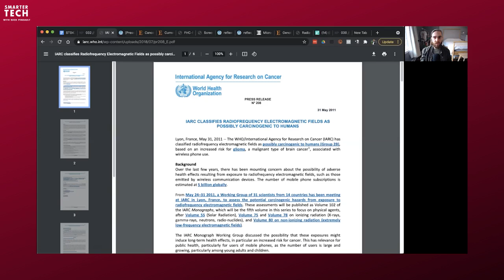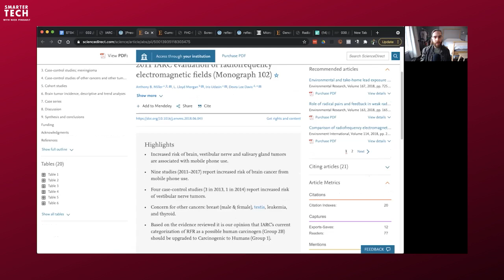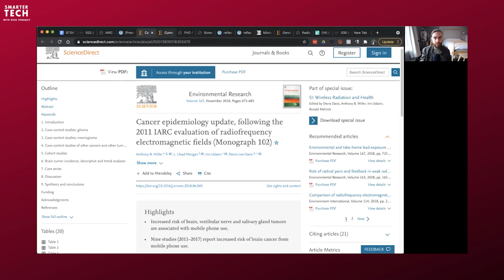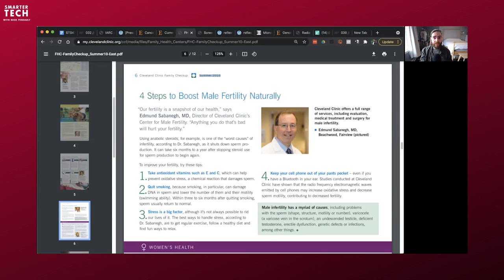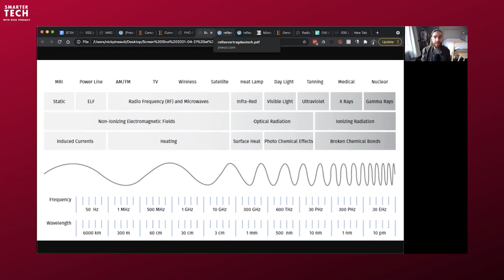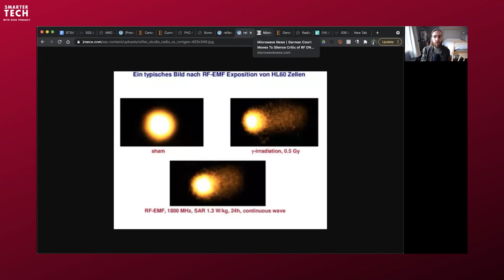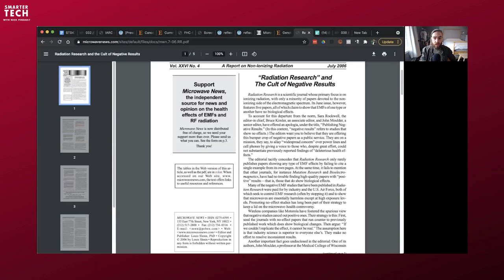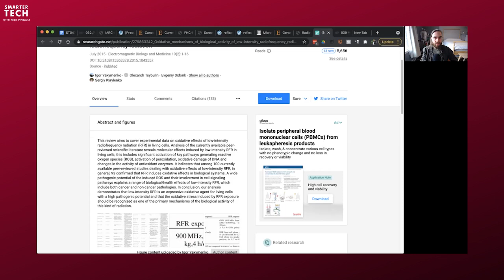Musk Is Clueless About Cellphone Radiation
On the Joe Rogan podcast, billionaire Elon Musk argued that EMF radiation from cell phones has no biological effect whatsoever. In this episode, Nick deconstructs why Musk is completely wrong about these effects, and shows what the latest science actually says.